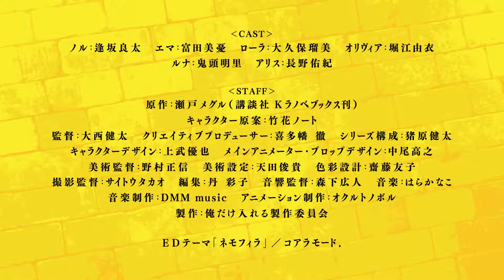The Hidden Dungeon Only I Can Enter (2021) - Official Trailer 2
Titles: The Hidden Dungeon Only I Can Enter / Ore dake Haireru Kakushi Dungeon
Type: TV
Aired: Winter 2021
Producers: DMM Music
Studios: Okuruto Noboru
Source: Light novel
Genres: Action, Adventure, Harem, Ecchi, Fantasy

Ending Theme: "Nemophila (ネモフィラ)" by Coala Mode.

© Seto Meguru Kodansha / Production Committee that only I can enter